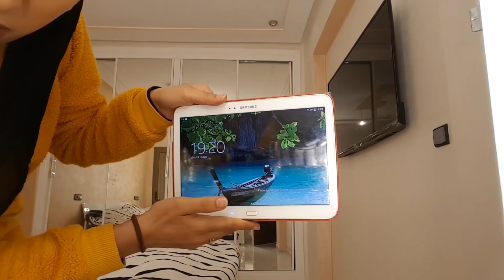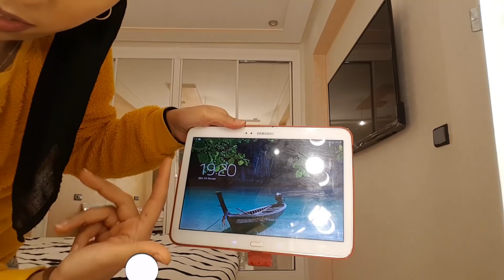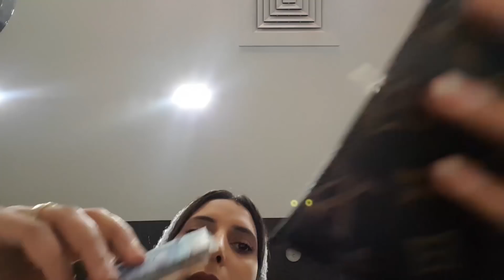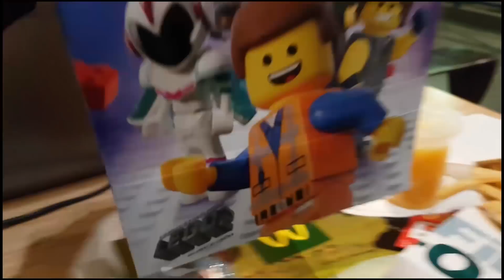شوفوا شنو شريت لولدي mon bebe في خرجة مفاجئة انا و زوجي هدية كبيرة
ترفيه عن النفس و الخروج من روتين العمل نصيحة لكل بيت
خرجة مفاجئة انا و زوجي